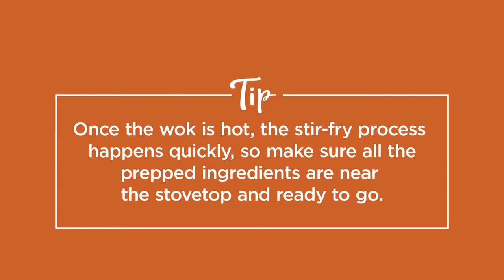Longevity Noodles with Chicken, Ginger & Mushrooms